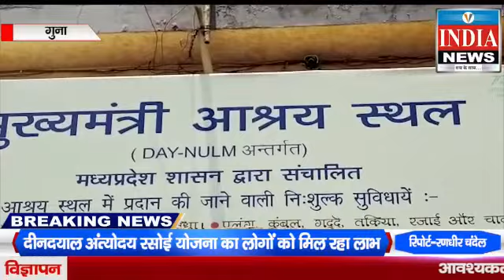दीनदयाल अंत्योदय रसोई योजना का लोगों को मिल रहा लाभ